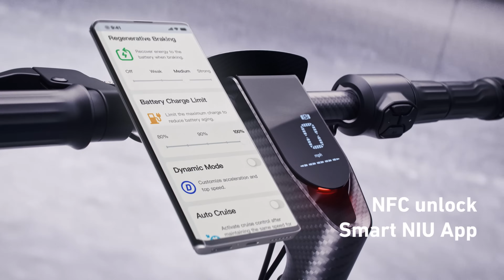Engineering the Impossible. KQi Air X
Step into the future with KQi Air X. With an advanced frame crafted entirely from a single piece of carbon fiber, 3 times stronger than aluminum, the KQi Air X defies the impossible.

Weighing only 25.8lbs (11.7kg), the featherweight scooter is more than 40% lighter than competitor models, delivering unmatched portability.

Cut through cities at thrilling 20mph* speeds and explore further with a range of 31mi (50km) on a single charge with comfortable 9.5" tires.

- Weight: 25.8lb / 11.7kg
- Full carbon fiber frame
- Max Speed: 20mph / 32km/h*
- Range: 31mi / 50km
- Hill Climb: 20%
- Max Power: 700W
- Wide handlebars, wide deck + 9.5" tires
- Front disc brake
- NFC unlock + NIU smart app

*Top speed is subject to local regulations.
Europe model: 25km/h top speed
German model: 20km/h top speed

Available in North America and Europe with deliveries beginning December 2023.